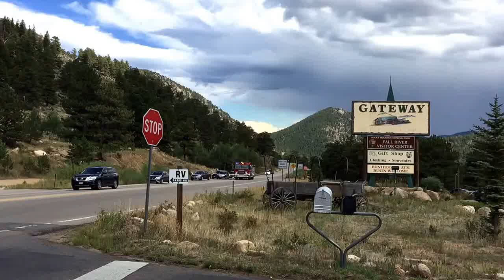wreck at fall river ent to rmnp today